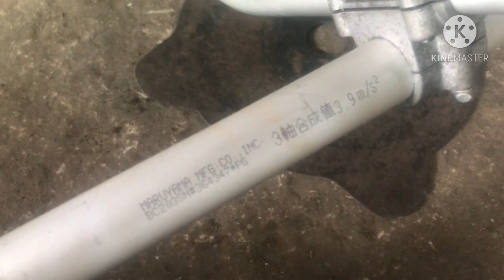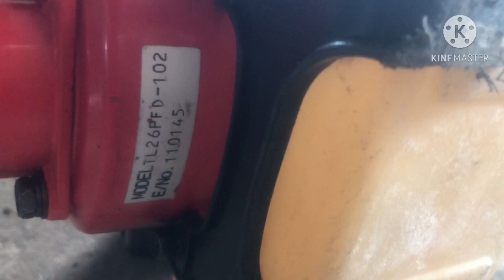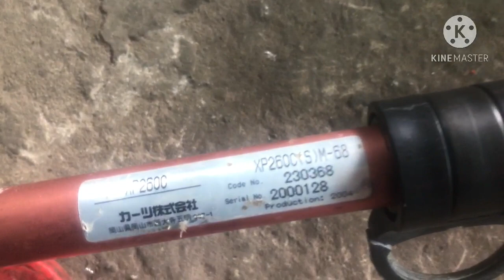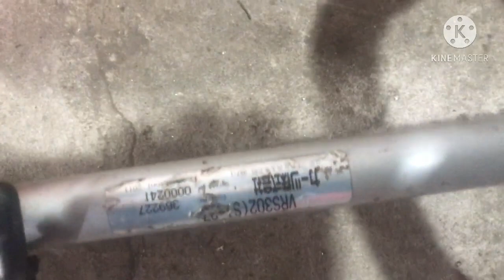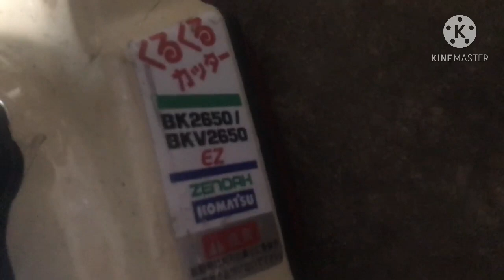( đã bán hết)Máy cắt cỏ nhật nồg từ 30 đến 36ly giá từ 450k bao ship LH 0972949527 sms zalo